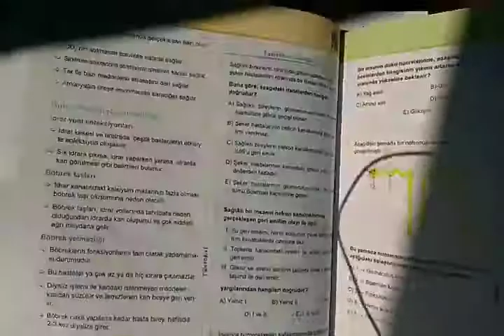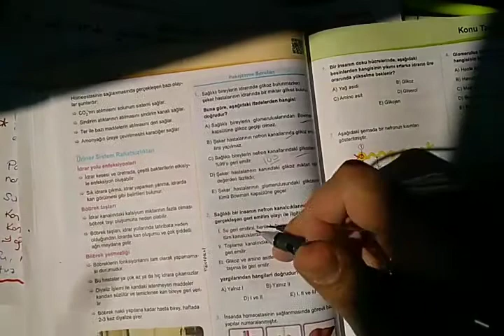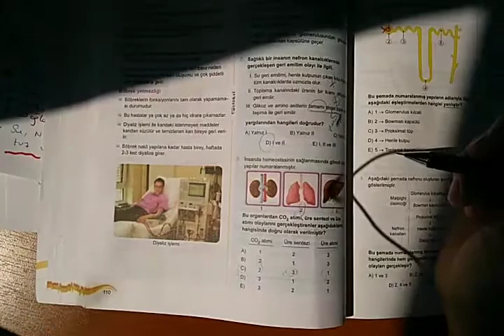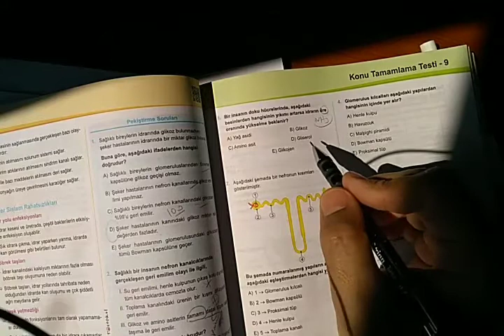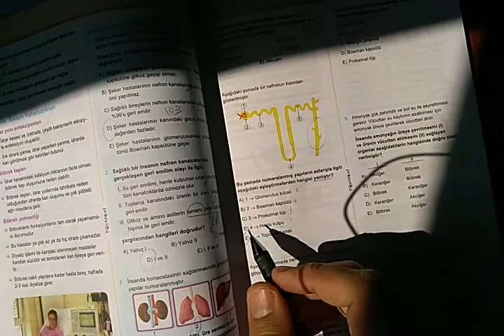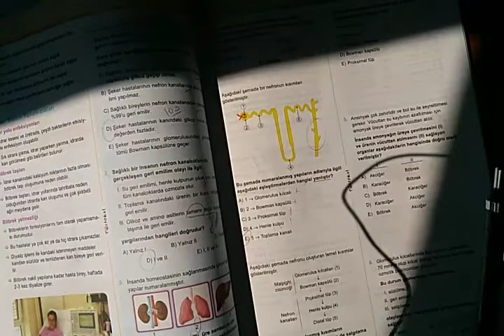Boşaltım-2 ( Nefronda İdrar Oluşumu)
İdrarın nasıl oluştuğu ve içeriği